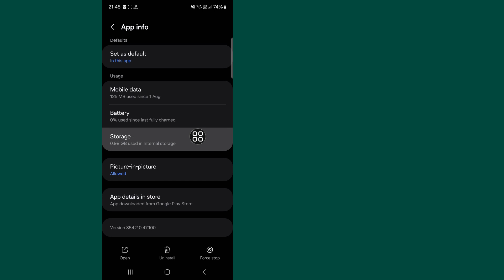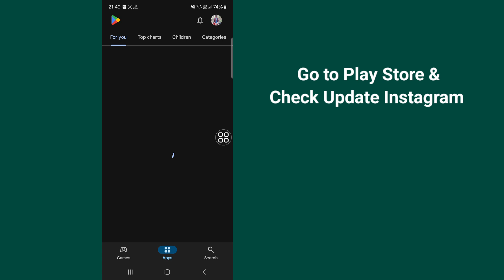Instagram message not sending problem today |insta message issue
I'm going to show you how to fix instagram message not sending. Watch this video and learn how to fix instagram message not sending.

how to fix instagram message not sending.
Please Follow my all Steps on-screen instructions.

🤷‍♂️ Other Related Queries:

how to fix instagram message not sending for 3 days,
how to fix instagram message not sending problem,
how to fix instagram message not sending for 3 days tamil,
instagram message not sending problem, instagram,
fix instagram message not sending